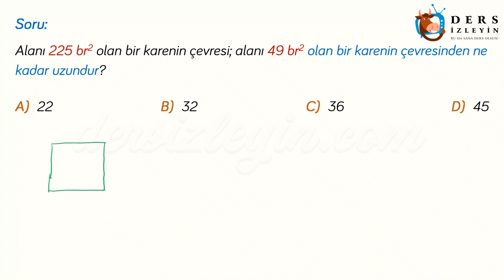KAREKÖKLÜ İFADELER / ÖĞRETİCİ TEST - 1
8. Sınıflar için hazırladığımız videomuz Kareköklü İfadeler konusuyla ilgili Öğretici Soruların 1. videosudur. Dersi takip ederek konuyu öğrenebilir ya da bilgilerinizi pekiştirebilirsiniz. İyi seyirler ve başarılar.